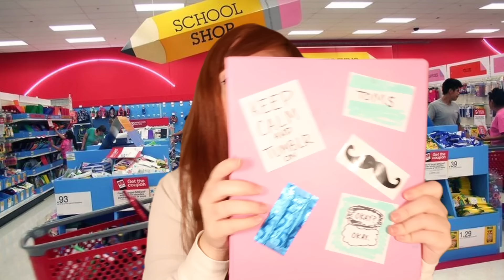tumblr girl goes back to school shopping in 2010 at target | asmr pov nostalgia roleplay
I hope you have a great night/day 🤍

asmr, target, nostalgia, roleplay